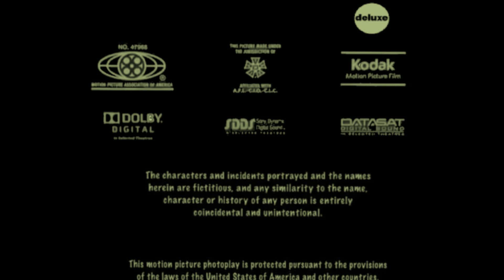Sony / A Columbia Pictures Release / Fox Deadpool PIctures Distribution (2014)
Credit to (REDACTED) for the last part.

Taken from the end of Shaw (2014) if Fox Deadpool Pictures co-released it with Columbia.

NOTE: Fake/Fan-made.